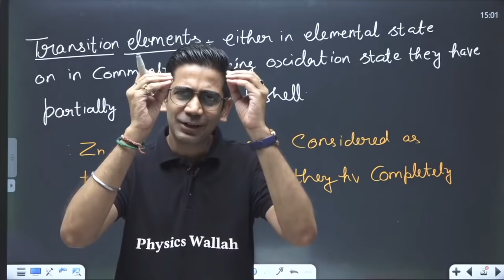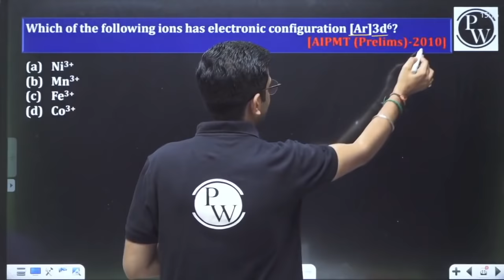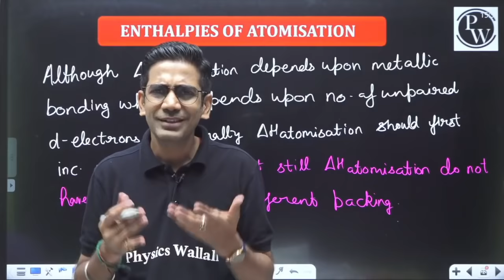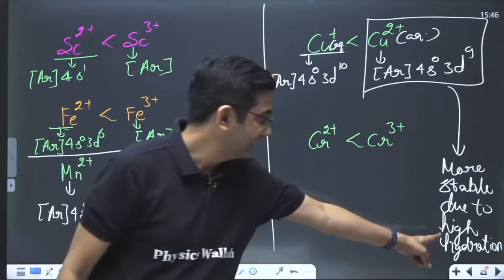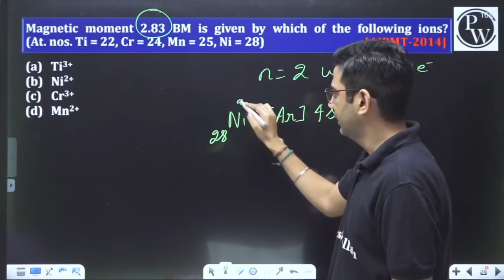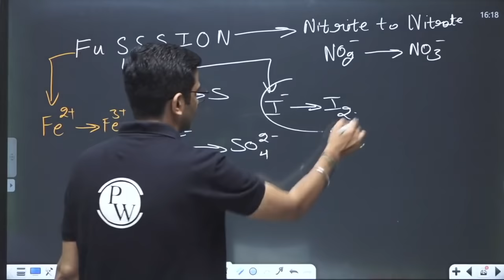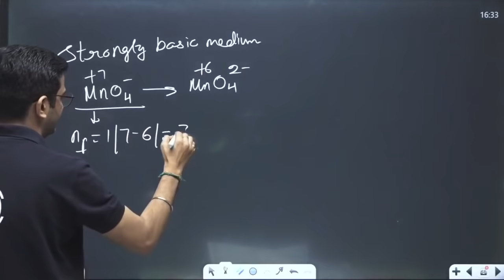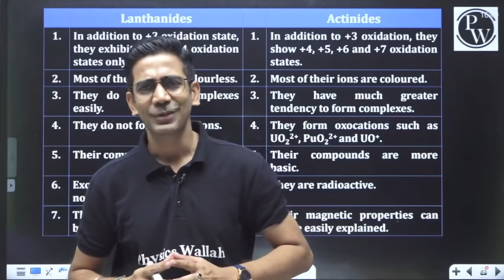d & f BLOCK in One Shot - All Concepts, Tricks & PYQs Covered | Class 12 | NEET